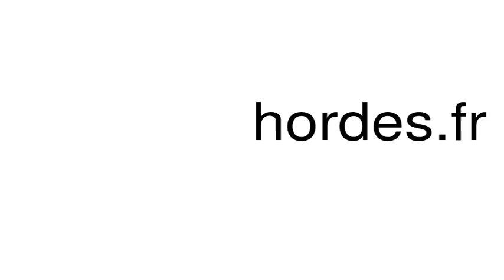How to pronounce hordes.fr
This is a satire channel. This is a satire channel.